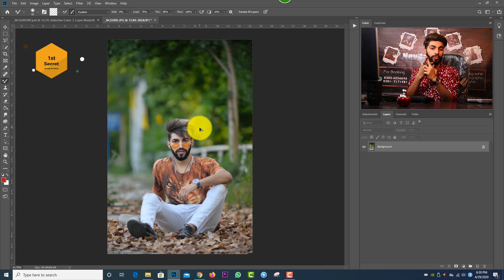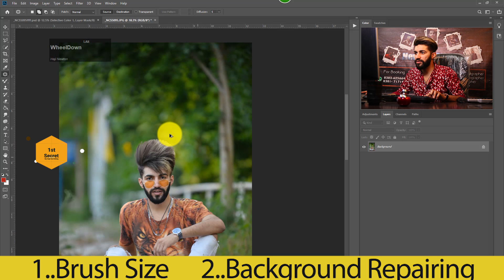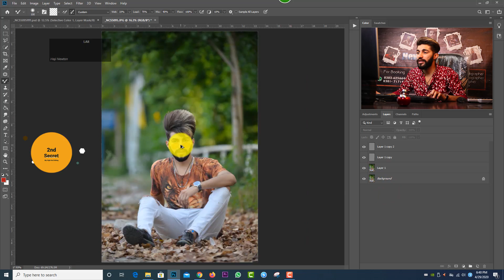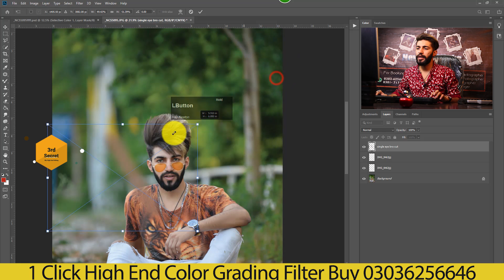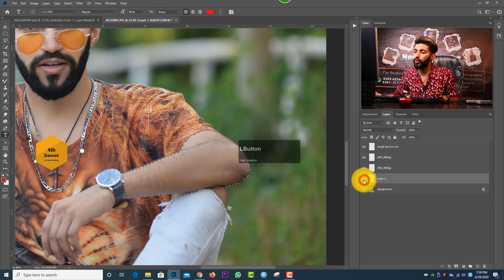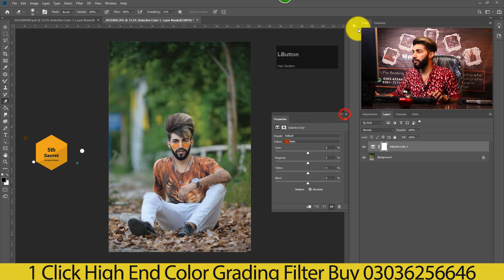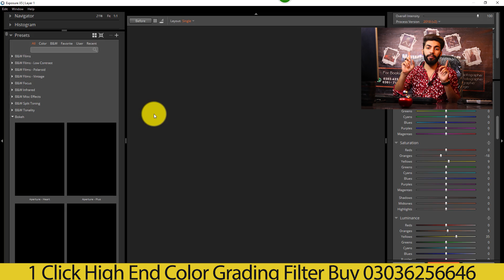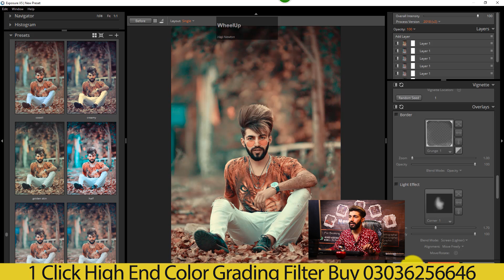5 Secret for High-End Stylish Editing in Adobe Photoshop for Dp Pic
To Buy 1 click filter & adobee phootoshoopp 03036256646

cb editing photoshop cc hindi
photoshop cc outdoor editing
photoshop cc outdoor portrait editing
adobe photoshop tutorial in urdu download